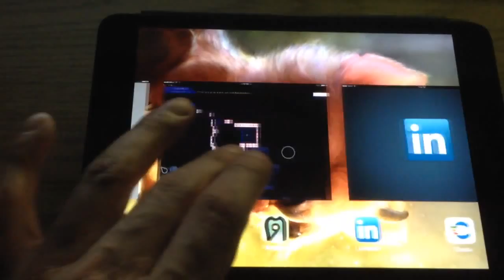iOS 7 active video on iPad mini task switcher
Works the same for the iphone 5 as well from what I tested.